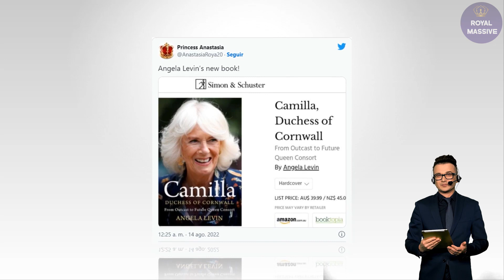THE TRAITOR PUSHED ASIDE! Queen Camilla Giving Meghan COLD SHOULDER in Dramatic Reunion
Soon, a new biography titled "Camilla, Duchess of Cornwall: From Outcast to Future Queen Consort" reveals everything.

The author, Angela Levin, " uncovers Camilla's rocky journey to be accepted by the royal family". "Most of all, Levin tells the story of how [Camilla] has changed from a fun-loving young woman to one of the senior royals' hardest workers."
This is not the only upcoming book that claims to spill royal secrets. The impending memoir from Prince Harry will also likely reveal numerous information about Camilla that the royal family should be concerned about.